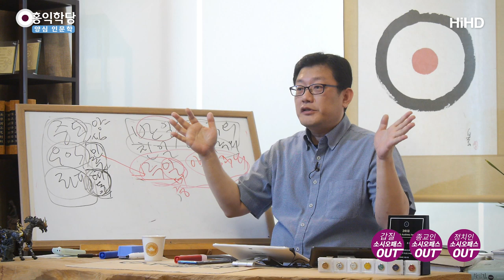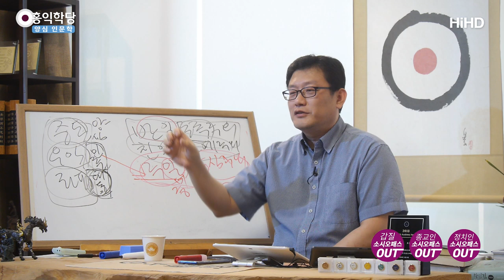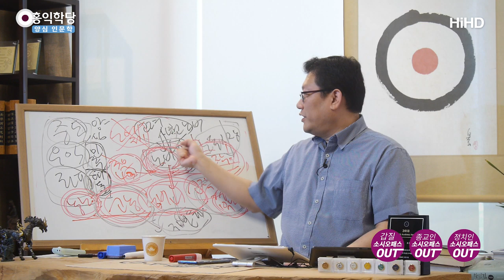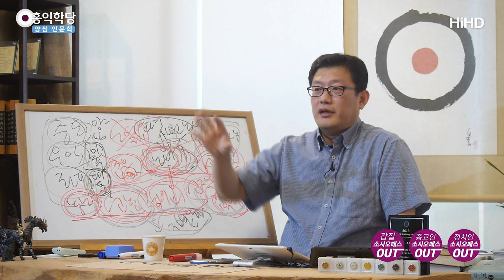[양심 인문학] 반일 종족주의 비판- 친일은 노예주의다 _홍익학당.윤홍식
(190818 일요대담)